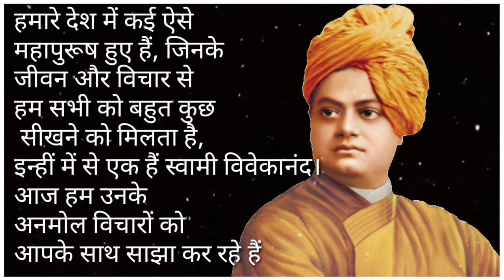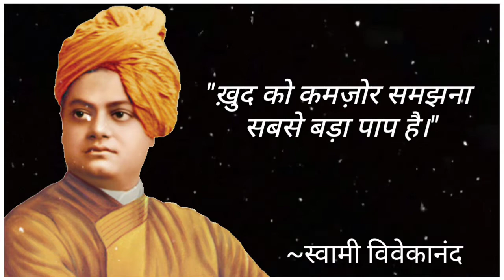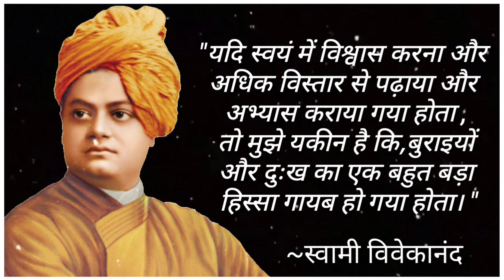स्वामी विवेकानंद जी के अनमोल विचार।। Swami vivekananda quotes in hindi.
Top 20 motivational and inspirational quotes of swami vivekananda in hindi.
स्वामी विवेकानंद जी के अनमोल विचार जो आपको जीवन हौसला देंगे।स्वामी विवेकानंद का जन्म 12 जनवरी सन् 1863 को कोलकाता में हुआ था,उनके जन्मदिन को राष्ट्रीय युवा दिवस के रूप में मनाया जाता है। स्वामी विवेकानंद ने, अमेरिका के शिकागो में सन् 1893 में आयोजित, विश्व धर्म महासभा में, भारत की ओर से सनातन धर्म का प्रतिनिधित्व किया था, विवेकानन्द ने संयुक्त राज्य अमेरिका, इंग्लैंड और यूरोप में हिंदू दर्शन के सिद्धान्तों का प्रसार किया, उन्होंने रामकृष्ण मिशन की स्थापना की थी,जो आज भी अपना काम कर रहा है।
Best motivational quote:-
✅तुम्हें कोई पढ़ा नहीं सकता , कोई आध्यात्मिक नहीं बना सकता, तुमको सब कुछ खुद अंदर से सीखना हैं,आत्मा से अच्छा कोई शिक्षक नही हैं ।✅